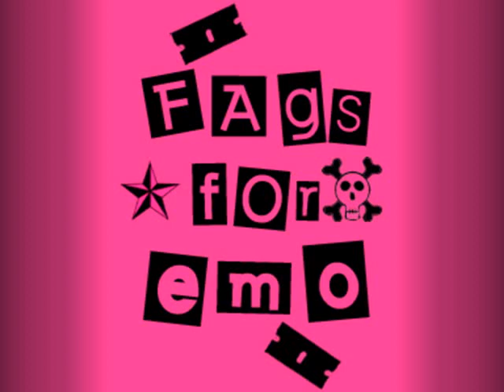We'll Teach You How To Sniff Glue (Practice Demo)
This song is  about what we do in our spare time.

We'll teach you how to sniff glue
We'll teach you how to sniff glue if you shut the fuck
shut the fuck

You get on the shame train and you go to longs drugs
You go to the isle where they sell model trucks
Grab some plastic glue and head to the front
You'll need a plastic bag to pull the stunt
(pull the stunt) (pull the stunt)

Grab the glue in the bag
Squeeze it out all you can
Put the bag on your face
You're gonna get a fat headache
(fat headache) (fat headache)

Inhale... inhale... inhale...
Inhale... inhale... inhale...
Inhale... inhale... inhale...
Fat headache!
Fat headache!
You've got yourself a fat headache.
Fat headache!
Fat headache!

We taught you how to sniff glue so lets get fucked up!

Get some glue
Go get some glue
Get some glue
We'll sniff some glue
We're sniffing glue!